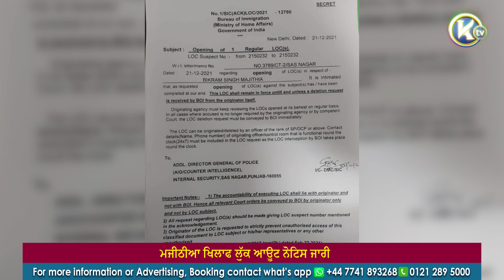ਮਜੀਠੀਆ ਖਿਲਾਫ ਲੁੱਕ ਆਊਟ ਨੋਟਿਸ ਜਾਰੀ